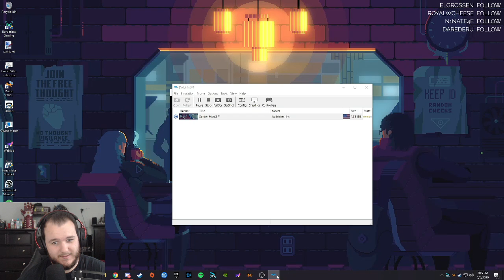Spider-Man 2 - Let's Play - Part 2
Spider-Man 2 Let’s Play by CasasClay.

Spider-Man 2 is a 2004 action-adventure video game, open world in various iterations, based on the film of the same name, while incorporating additional material from the comic books, namely villains not present in the film like Rhino, Mysterio, Puma, Shocker and Vulture, depending on the platform. It is a follow-up to the 2002 game Spider-Man, itself based on the 2002 film, and incorporates various references to the events of that game. Published by Activision, the console versions were developed by Treyarch; other versions had different developers.

The game was released on June 28, 2004 for the Game Boy Advance, GameCube, Microsoft Windows, PlayStation 2 and Xbox, followed by N-Gage and Nintendo DS versions, both released later in the same year. A PSP version, which uses the same engine and graphics as the first game, was released almost one year later, on March 23, 2005. The Game Boy Advance version, developed by Digital Eclipse, came on Twin Pack cartridge and bundled with Spider-Man: The Movie in 2005. The console versions of the game received critical acclaim, with critics praising the realistic like Manhattan and web swinging mechanics. The other versions received mixed reviews.